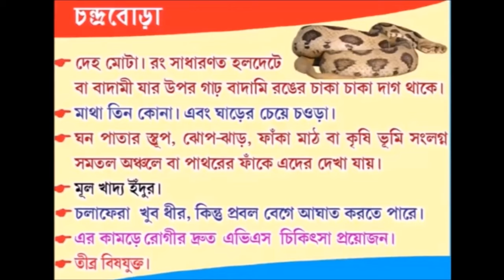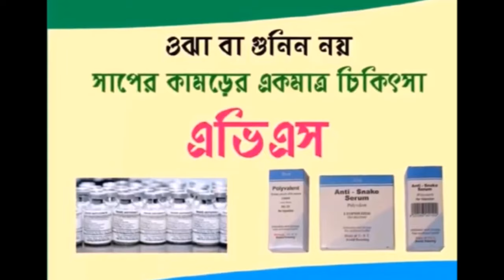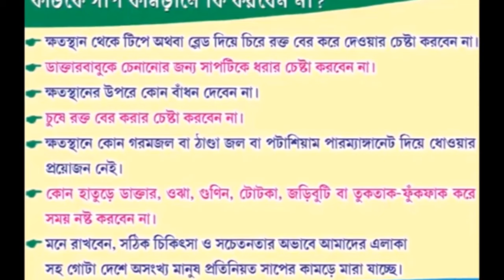চন্দ্রবোড়া সাপ - ভারতের সবচেয়ে ভয়ঙ্করতম সাপ ||Russell's Viper Snake- Most Dangerous Snake in India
common krait snake in the most poisonous snake in India .

Snake
snake in India
dengerious snake in india
poisonous snake in india
viper snake
russell viper snake
russells viper snake in india
russells viper snake in bengali
chandrabora sap
chandrabora snake
chandrabora snake in India